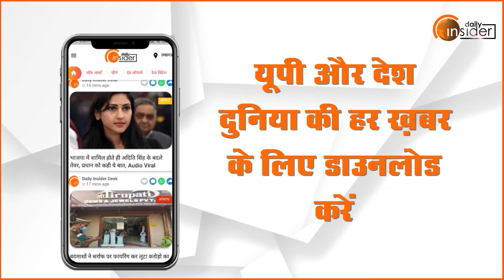Congress के सियासी नाटक में नया ट्विस्ट, Ashok Gahlot ने मारी पलटी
बीते कई दिनों से राजस्थान तक चल रही सियासी नाटक में एक और दिलचस्प ट्विस्ट आ गया है. ताज़ा ख़बर ये है कि गहलोत कांग्रेस अध्यक्ष का चुनाव नहीं लड़ेंगे. सोनिया गांधी से मुलाकात के बाद उन्होने चुनाव लड़ने से इनकार कर दिया है..